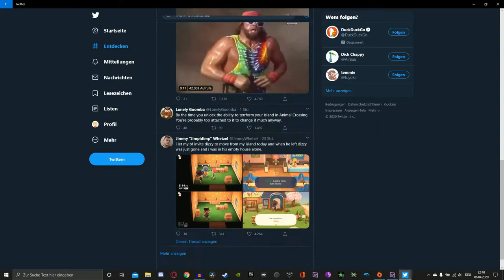Hört auf Twitter mit Animal Crossing New Horizons Voll zu spammen!!!